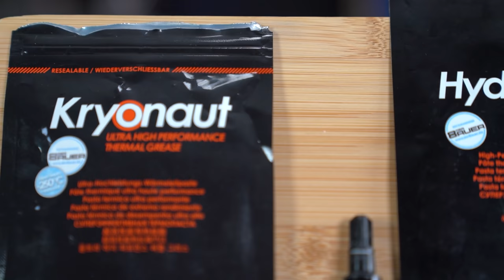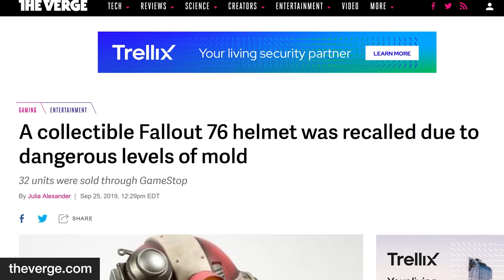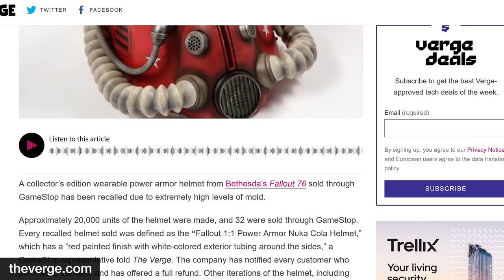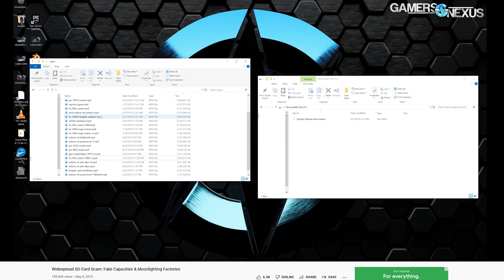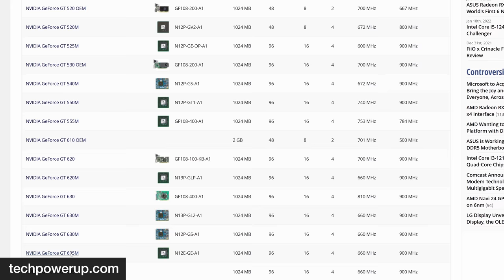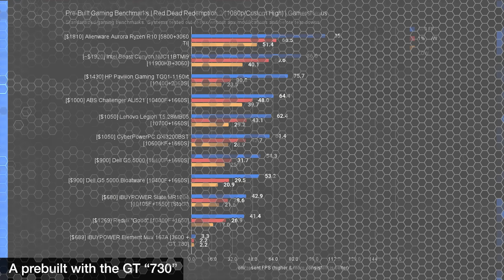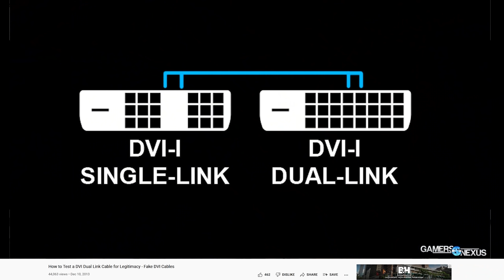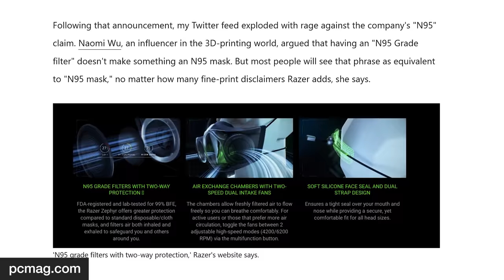Stop Saying This: "No Bad Products"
This actually isn't about the 6500 XT. This video is mostly just for fun. We're talking about bad products, in the truest sense, irrespective of price. Response to "no bad products, only bad prices."

VIDEOS ABOUT BAD PRODUCTS

UPLIFTING VIDEOS

If you need some good news, we started setting up our fan tester and you can see that

The Disappointment PC 2021 Shirts are almost out of stock, get them while you can in cotton or Tri-Blend to support us, our special intros, even more in-depth testing as we continue to expand the lab in 2022, and to commemorate a year of disappointment!

TIMESTAMPS

00:00 - Stop Saying This
03:16 - Intel i9-11900K
04:34 - Enermax Liqtech TR4
06:32 - NZXT H1
07:42 - Gigabyte GP-P750-GM & GP-P850-GM
08:44 - Fallout ‘76 Helmet
09:25 - Logitech G633 Headset
10:35 - Google Stadia
10:48 - Fake USB Drives
11:16 - Nvidia GT “730”
13:06 - Fake SD Cards
14:27 - Corsair A500
15:20 - Razer Zephyr
16:35 - Abkoncore Ramesses 780, Walmart FTW, & Intel i7-7740X
17:34 - Cooler Master ML240 & PS5 3rd Party Fans
18:19 - Conclusion

Host, Unhinged Ranting Lunatic: Steve Burke